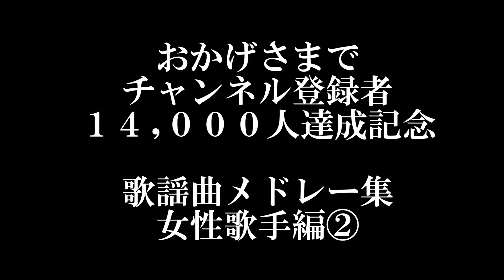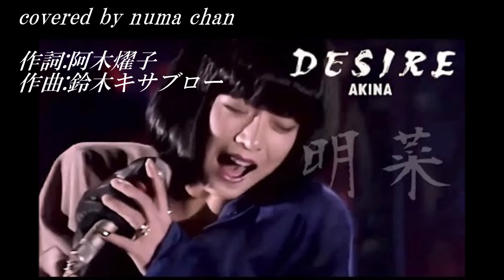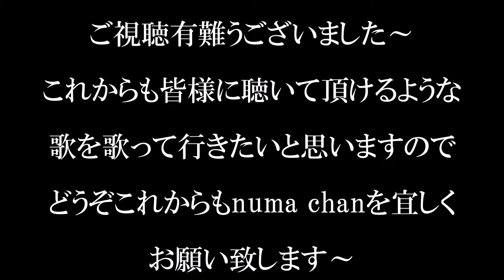歌謡曲カバーメドレー集「女性歌手編」チャンネル登録者14,000人達成記念 covered by numa chan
これまで歌った歌のなかから、歌謡曲メドレー集と題して、
「女性歌手編」・「男性歌手編」を今回と次回の２回に分けて、
記念動画としてお届けしたいと思います。

今回は、「女性歌手編」を編集してみました。
歌は、自分の好みで選曲しております。
聴いて頂けると嬉しいです。

はなはだ光栄に思っております。

この14,000名の登録者数を原点として、
更にこれからも、皆様に聴いて頂けるような歌を、
歌って行きたいと思っておりますので、
どうぞこれからもnumaチャンネルを宜しくお願い致します。

【歌謡曲カバーメドレー集「女性歌手編」の構成】

① ＤＥＳＩＲＥ　(中森明菜)
② あばよ　(研ナオコ)
③ いいじゃないの幸せならば　(佐良直美)
④ ミッド・ナイトアワー　(チェウニ＆ジョニ男)　covered by numa＆後藤ケイ
⑤ カスバの女　(緑川アコ)
⑥ だってしょうがないじゃない　(和田アキ子)
⑦ どうぞこのまま　(丸山圭子)
⑧ とまどいトワイライト　(豊島たづみ)
⑨ ノラ　(門倉有希)
⑩ おもいで酒　(小林幸子)